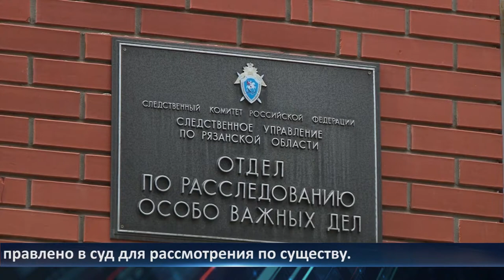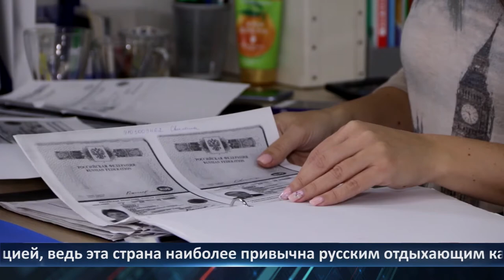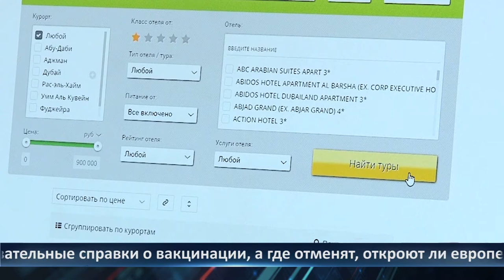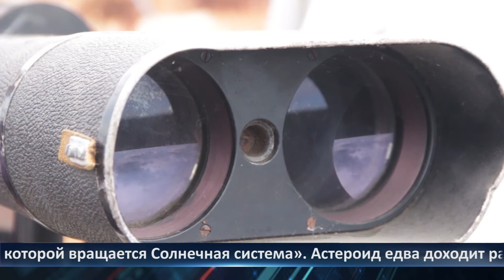День города - новости Рязани 30.06.2021